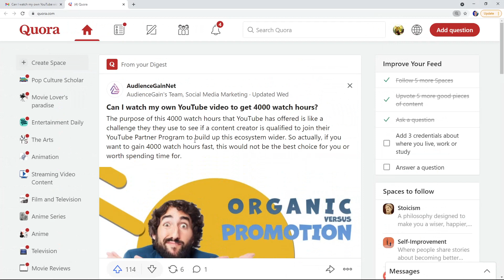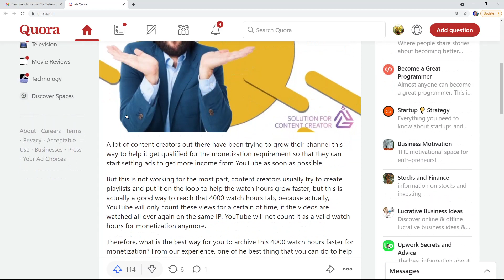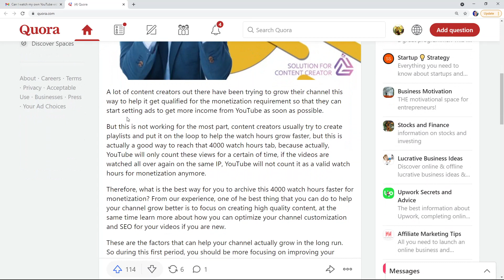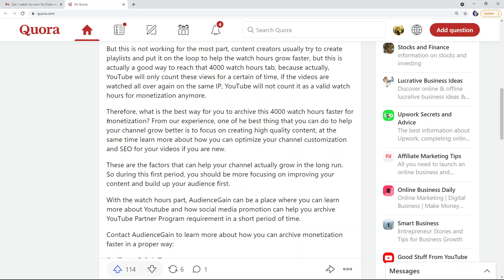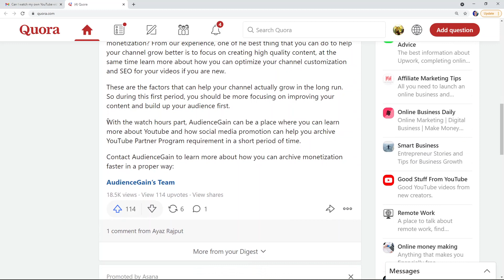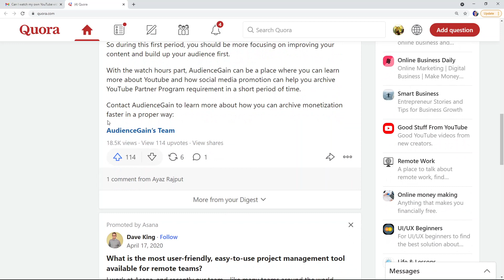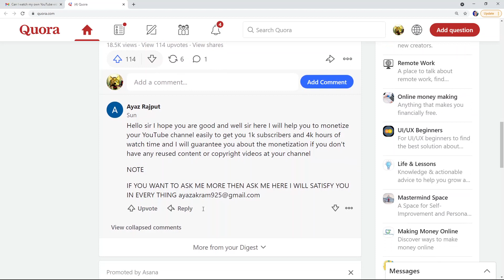Should you WATCH your own videos to Partner?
This is a real question a LOT of people have asked.